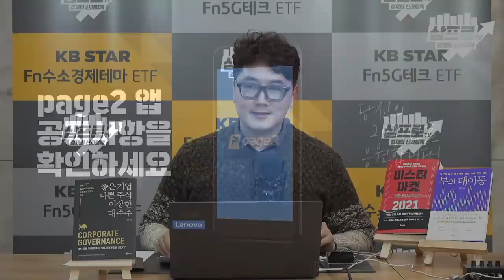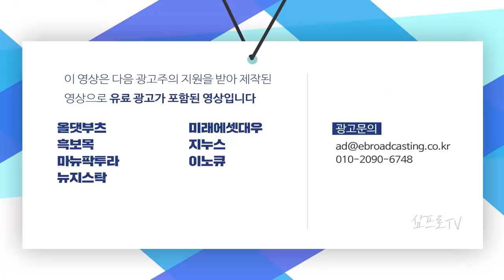'LCD'에서 '마이크로 LED'로의 진화.. 디스플레이의 진화가 가져올 산업 생태계의 변화는? f.키움증권 김지산 센터장